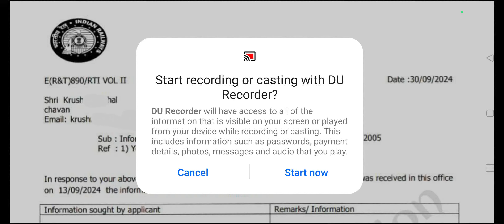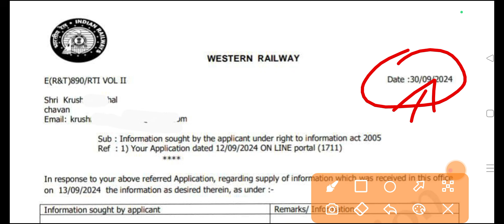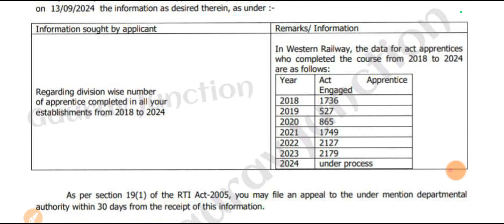ITI CCAAs 2018 से 2024 Total Apprentice Candidates कितने है WR में देख लीजिए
Railway Apprentice Total Candidates In Western Railway 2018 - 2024